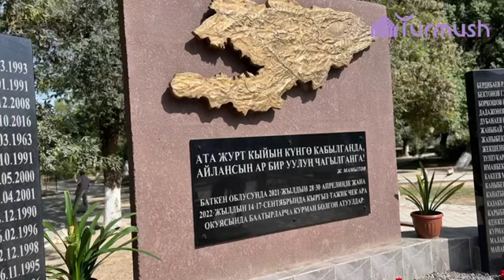Баткенде чек арада каза тапкандардын элесине арналып мемориал тургузулду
Бүгүн каргашалуу күн эскерилип, каза болгондродун арбагына багышталып Куран окулду.

Ага УКМКНын төрагасы Камчыбек Ташиев, президенттин Баткен облусундагы ыйгарым укуктуу өкүлү Абдикарим Алимбаев, жергиликтүү бийликтин өкүлдөрү жана шейит кеткендердин жакындары катышты.